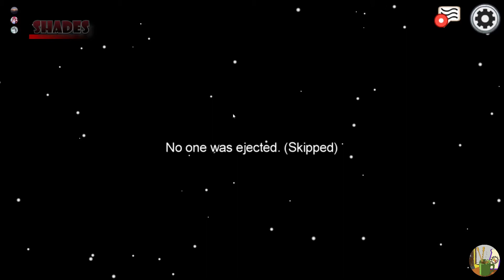Imposter Duo, Two Times in a Row!? Among Us!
Today the UCS Crew and Friends play some classic Among Us! Some hilarious things happen including two players being Imposter Buddies, Two Times in a Row!

We are also joined by our new friend "JamPlaysGaems"! He is an awesome guy and he makes quality gaming content!

It is all 100% Free and everything you can do really helps us out!

Sincerely,
The UCS Crew

Come Hang out with us on our Discord!